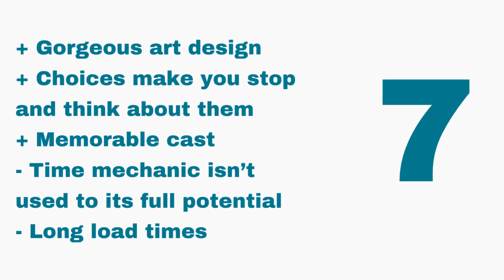Cris Tales - Review (Xbox One X)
Even with an interesting time-driven choice mechanic that isn’t utilised to its fullest potential, Cris Tales is still a fun and captivating RPG thanks to its stellar art design, good writing, and memorable characters. If you’ve been looking for something to scratch that JRPG itch, then you should definitely be checking out Cris Tales.

0:00 - Intro
0:40 - Story
1:10 - Gameplay
3:09 - Some underutilised mechanics...
4:08 - Presentation
5:24 - Conclusions
5:47 - Score

Cris Tales is also available on PC, PS4/PS5, Xbox Series, and Nintendo Switch.